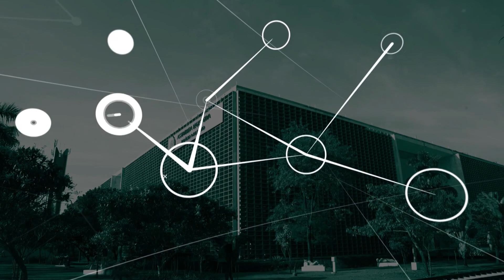Expressão Verbal, veja como se comunicar bem e falar bem em público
O Programa Alesp Conecta, realizado de forma virtual pela Rede Alesp, recebe como convidado o Professor Reinaldo Polito, Instituto Reinaldo Polito, para falar sobre Expressão Verbal, como se comunicar bem e falar bem em público.
Apresentação: Fábio de Lima